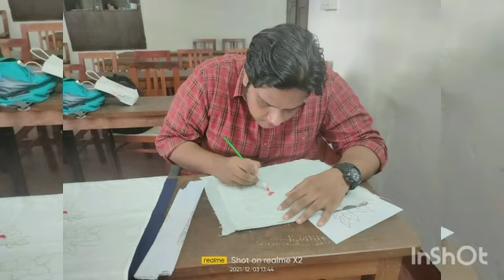Art work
physical science